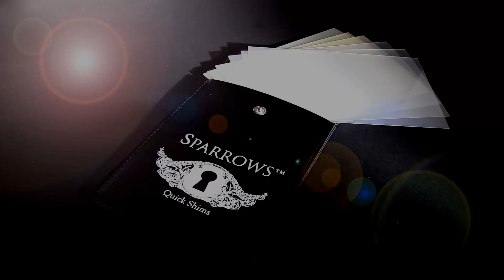Quick Entry Solutions: Exploring the Benefits of SPARROWS Quick Shims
Sparrows Lock Picks presents Quick shims